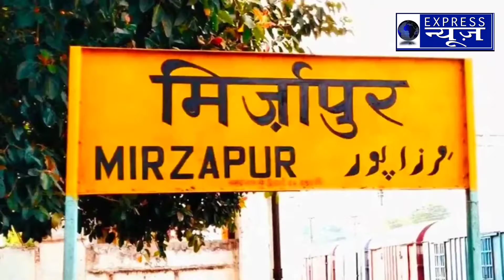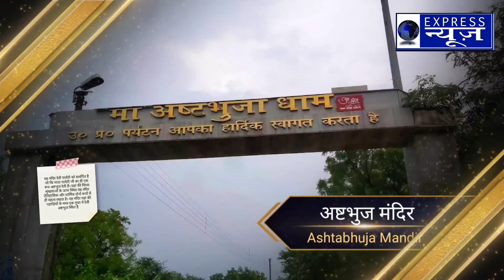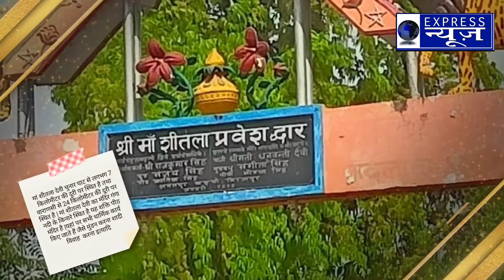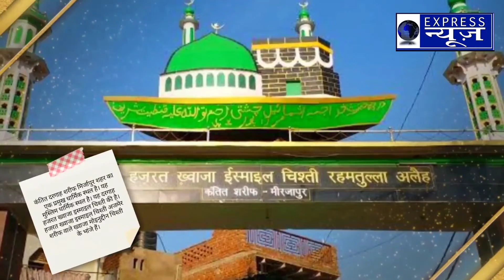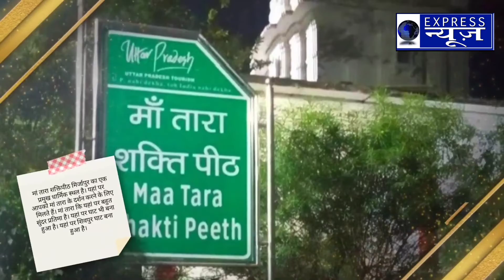Mirzapur aaye aur Mirzapur#tourist# place#nahin ghuma#chunadari#kharajafall#buildhamfall#lakhaniya